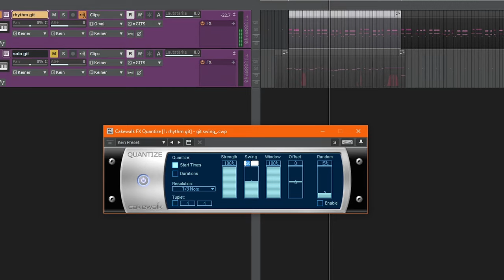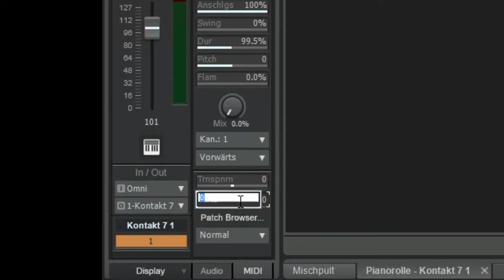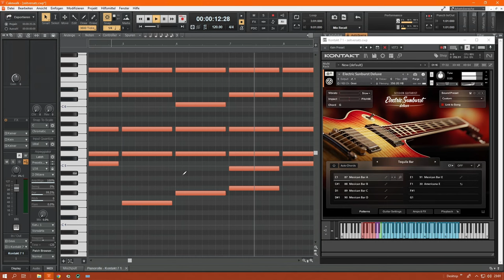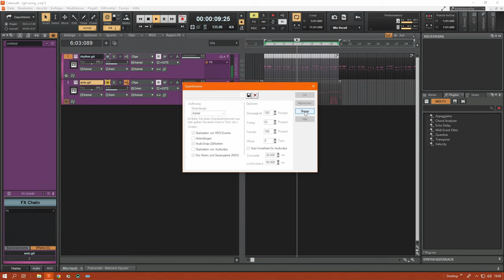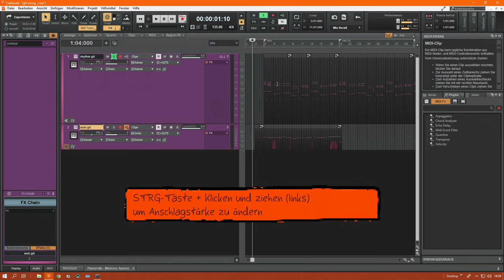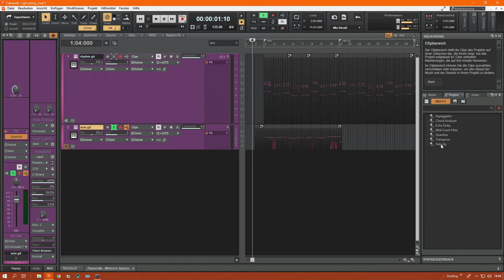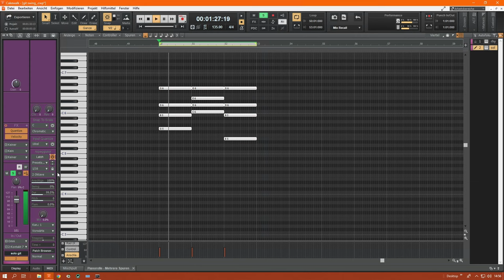Hol das Beste aus Deiner Midi-Performance mit diesen Hacks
In Cakewalk gibts jede Menge Möglichkeiten, Deine Midi-Daten realistischer und komplexer klingen zu lassen, ohne dass Du großartig nachbessern musst.
Mit diesen Tipps - nennen wir sie Hacks - bist du der Star auf der nächsten Midi-File-Showoff-Party ;-)